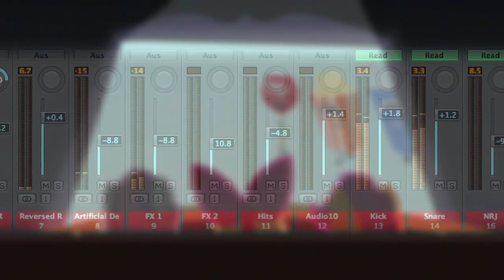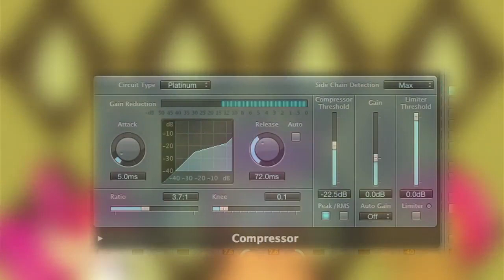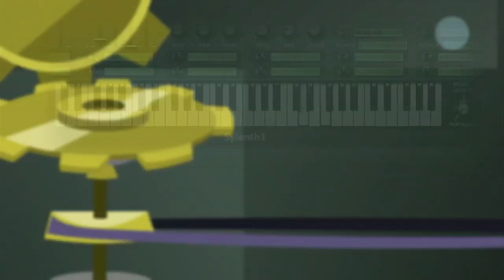The Cutie Mark Crusaders - Babs Seed (JayB Remix)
I always wanted to feel like some more famous brony house producer and produce a track within six hours. Actually I wanted to do a Hands Up remix in the first place, but then I though about a nice trance house style. And even though this is technically far from a masterpiece I like it. Makes my head bounce.

This video contains exclusive production insights! No, I don't mix at such high levels. I just wanted the UV meters twitch for the video. ;)

Written by Daniel Ingram, Cindy Morrow
Vocals by Michelle Creber, Madeliene Peters
Additional Remix production: Johannes Berthold
DAW: Apple Logic Pro 9
Video cut: Final Cut Pro

For those who came here for my synths:
Yamaha S80 / PLG-150AN: "Prog Chords"
Korg X5D: "Casio"
Roland V-Synth: "Ramp Bass"
Yamaha AN1x: "80s Lead"
Quasimidi Sirius: lots and lots of drums and percussion, "GlobalBs", "Saege"
Yamaha QY100: Glockenspiel, TR909 Hihats, Rock Toms, Shaker
LinPlug CronoX3, Lennar Digital Sylenth1, Apple EXS24: Drums, Pads, background synths